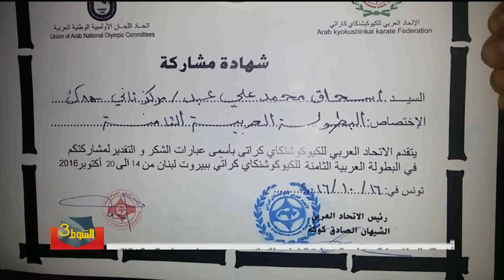الشوط_الثالث _٣ ١١ ٢٠١٦_تقديم محمد الناصر_الشرقية_نيوز